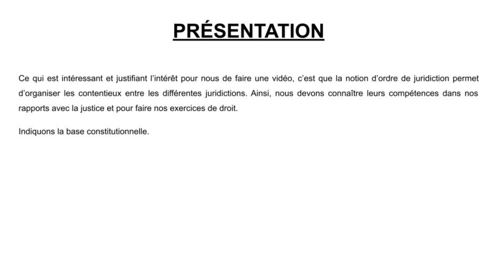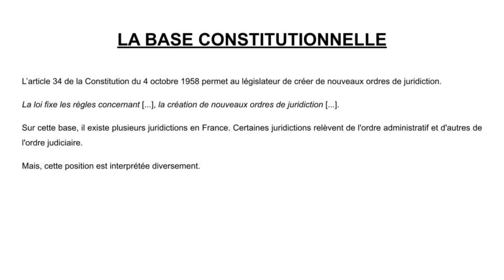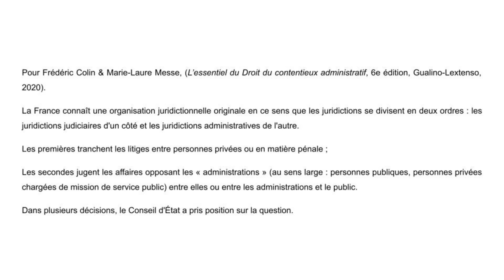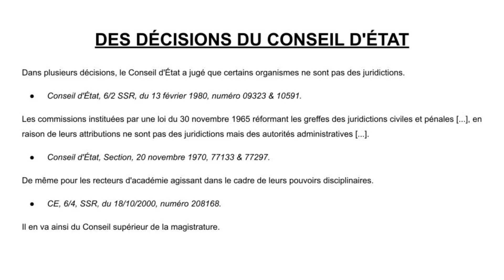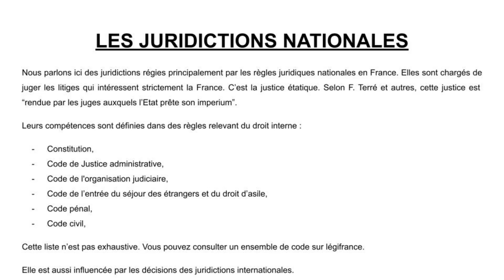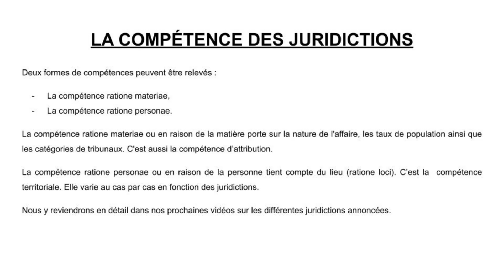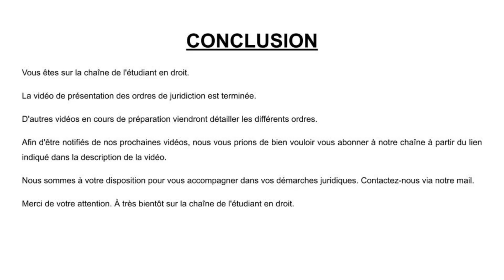LES ORDRES DE JURIDICTION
Ce qui est intéressant et justifiant l’intérêt pour nous de faire une vidéo, c’est que la notion d’ordre de juridiction permet d’organiser les contentieux entre les différentes juridictions. Ainsi, nous devons connaître leurs compétences dans nos rapports avec la justice et pour faire nos exercices de droit.
L’article 34 de la Constitution du 4 octobre 1958 permet au législateur de créer de nouveaux ordres de juridiction.
La loi fixe les règles concernant [...], la création de nouveaux ordres de juridiction [...].
Sur cette base, il existe plusieurs juridictions en France. Certaines juridictions relèvent de l'ordre administratif et d'autres de l'ordre judiciaire.
Mais, cette position est interprétée diversement.

Certains auteurs ont organisé leurs travaux en trois ordres et d’autres en deux ordres. Le Conseil d’Etat aussi a pris position.
Nous vous prions alors de suivre la vidéo avec attention jusqu'à la fin.
D'autres vidéos en cours de préparation viendront détailler les différents ordres.

Nous sommes à votre disposition pour vous accompagner dans vos démarches juridiques, recherches, conseils méthodologiques :

Ainsi, vous serez notifiés de nos prochaines vidéos de droit

Merci de votre attention. À très bientôt sur la chaîne de l'étudiant en droit.